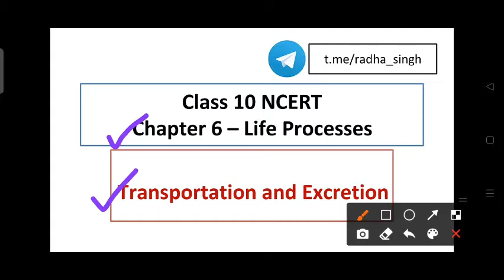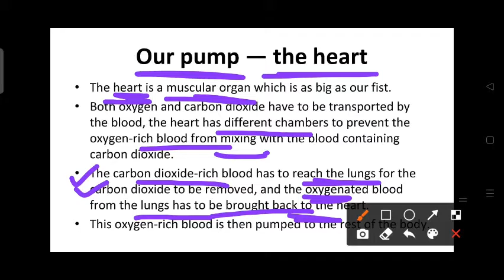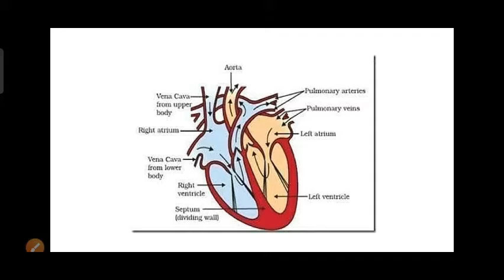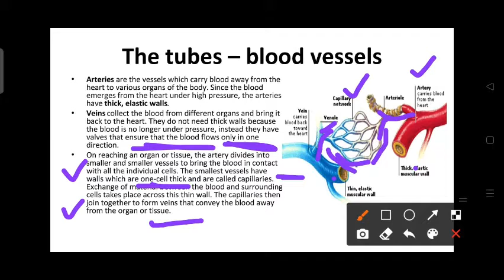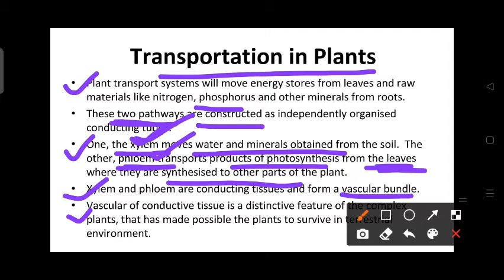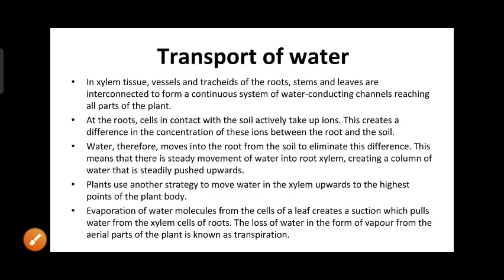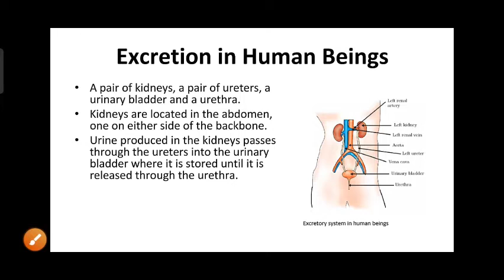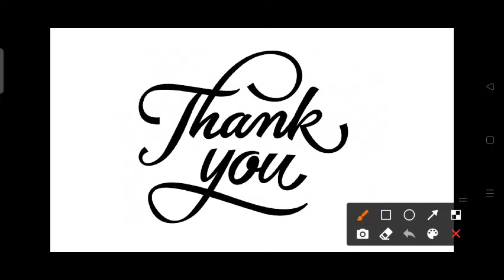Life Processes- Transportation and excretion in animals and plants | class 10 NCERT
This video describes the process of transportation and excretion in plants and animals, which includes the pumping of heart and the functioning of kidneys.